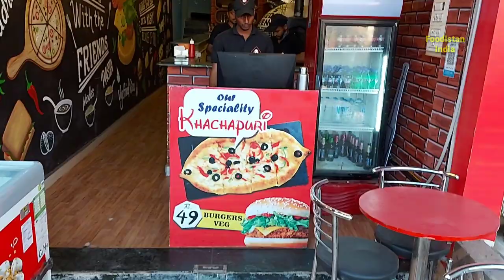Khachapuri Cooked in an Wood Fired Oven | Georgian Cheese Bread | Street Food of India